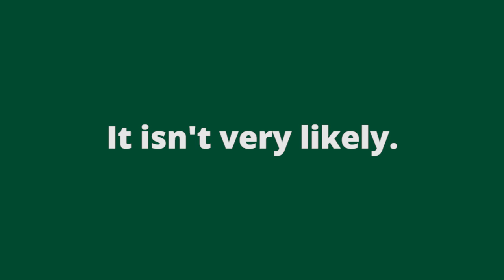Trump And Clinton See Fates Pointing To Nomination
In the presidential nominating contests of recent decades, the middle of March has told the tale.

Yet with the latest round of voting, we can see a trajectory and calculate a timetable for Hillary Clinton and Donald Trump to reach their goals: amassing the needed number of delegates before convention time.